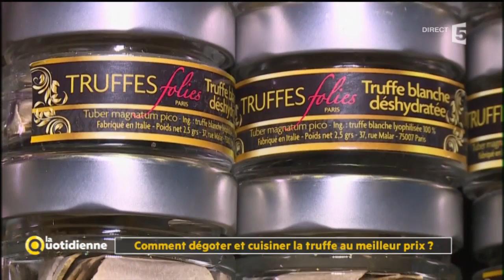Comment dégoter et cuisiner la truffe au meilleur prix ? - La Quotidienne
La France est le 1er consommateur de truffe noire au monde. Truffe, caviar ou foie-gras, leur succès témoigne d’un intérêt grandissant pour le “bien manger”, la gastronomie et le terroir.